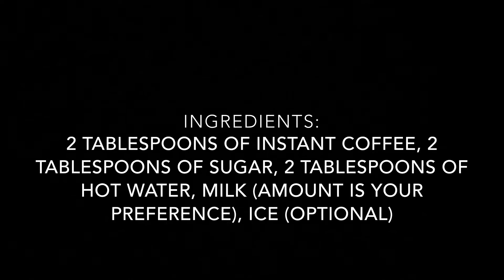DIY- Whipped Coffee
Looking for a morning pick-me-up before virtual class begins?  8th Grader Christina Wang shows you how to whip up some delicious coffee!